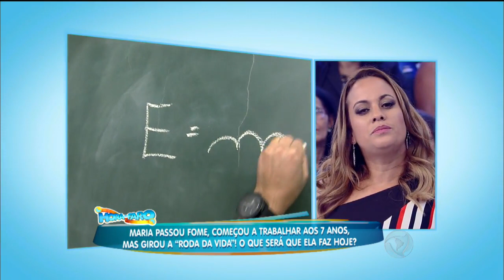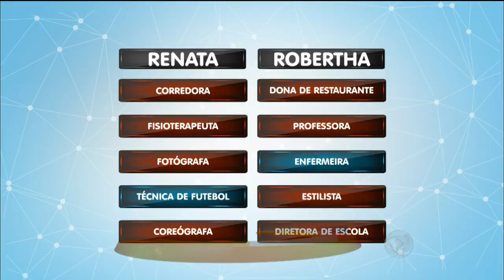Conheça a história da mulher que cresceu na roça e se tornou uma atleta internacional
Robertha Portella e Renata Alves tentam descobrir nova profissão de Maria no Roda da Vida.

Assista a Hora do Faro na íntegra no R7 Play!